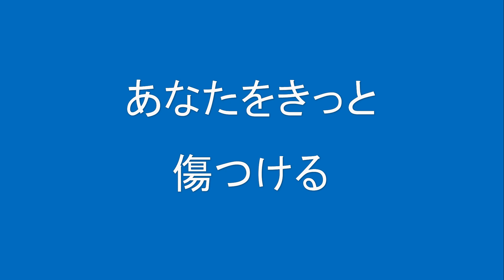ギターでつづる昭和歌謡 水原弘(1) - 君こそわが命【昭和42年】（原調キー・カラオケ）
昭和7年から昭和64年まで、数ある昭和歌謡の名曲にスポットをあて、ギター演奏とMIDIを使った動画を配信しています。（時々平成歌謡、童謡やウクレレ動画を掲載しています）
水原弘さんと言えば第1回日本レコード大賞（昭和34年「黒い花びら」で受賞）で有名ですが、この動画は「奇跡のカムバック」と呼ばれた「君こそわが命」が大ヒットしました。
原調キーのAbのまま作成しました。したがって男声キーとなります。